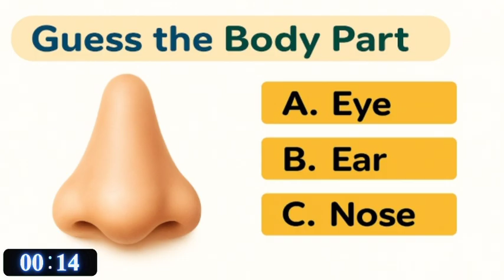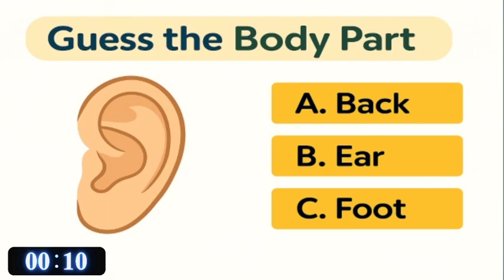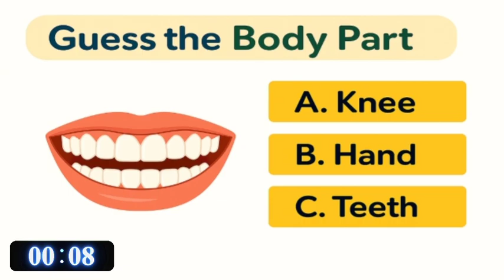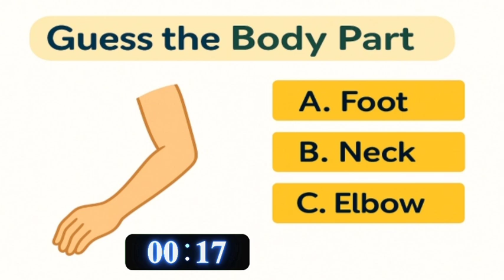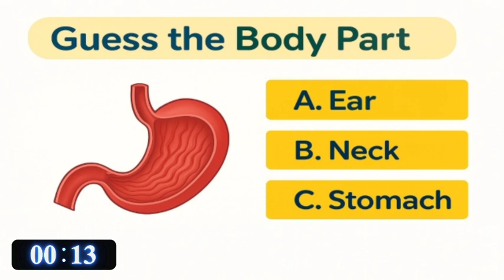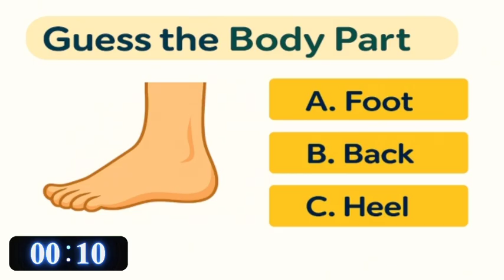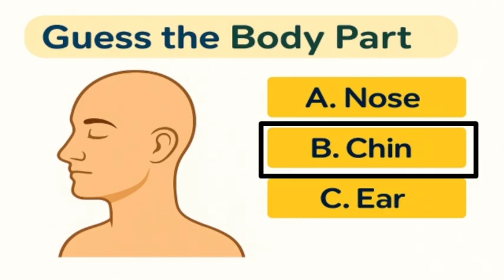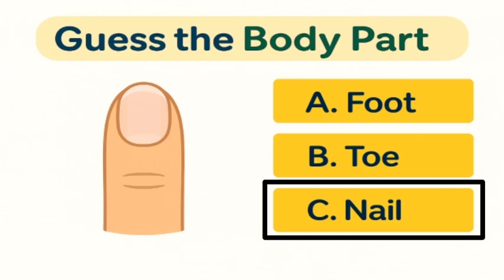"Body Parts Quiz | Guess the Body Part by Picture | Quiz for Kids & Adults!"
🧠 Welcome to the Body Parts Quiz!
Can you guess the human body part just by looking at the picture? This fun and educational quiz is perfect for kids, students, teachers, and adults who love learning about the human anatomy in an exciting and interactive way!

👁️‍🗨️ What to Expect in This Quiz:
✔️ High-quality body part images
✔️ Easy to challenging questions
✔️ Great for classroom, homeschooling & family fun
✔️ Learn body parts vocabulary & improve memory

💡 Great For:

Children learning body parts

Parents and teachers looking for fun educational games

Adults testing their anatomy knowledge

ESL learners improving English body part names

Body Parts
Knowledge Quiz
Biology Quiz
Educational Videos
Kids Education
Kids Knowledge
Kids Learning
Kids quiz
Quiz Time
Science Quiz
Quiz For Kids
Kids Science
Body Parts Quiz
Educational Games
Quiz Blitz
Quiz Game
Learn Anatomy
Critical Thinking
Fun Quiz